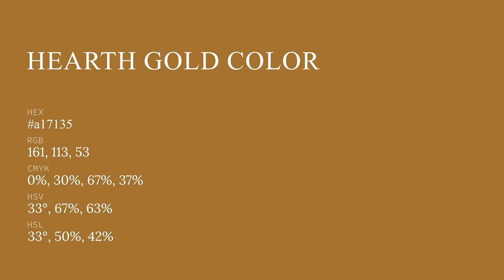Hearth Gold color a17135 hex color - Yellow color - Cool color a17135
What color is Hearth Gold ? a17135 hex color - Yellow color - Cool color a17135

Hex a17135 Color Code is also known as Hearth Gold color.